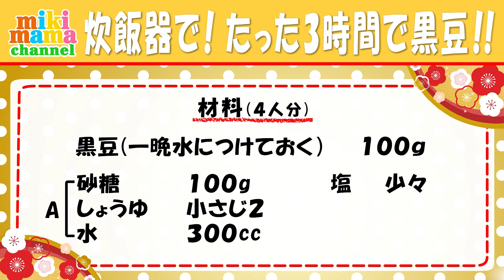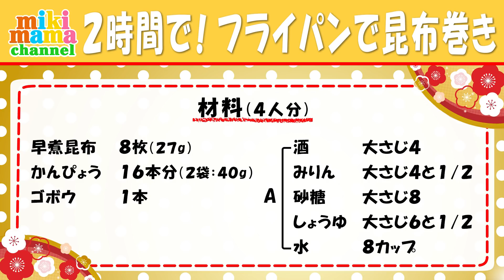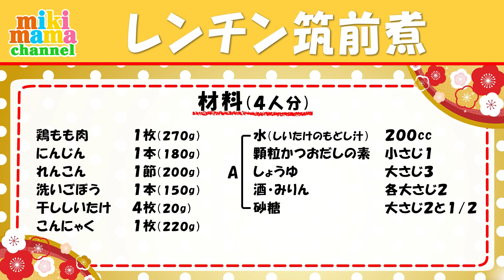3時間でおせち Part1【黒豆・昆布巻き・筑前煮】／みきママ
①炊飯器で3時間で作れる黒豆
 【材料】（4人分）
黒豆(一晩水につけておく）　　　100g
(A)
砂糖　　　　　　　　　　　　 　100g
しょうゆ                       小さじ2
水                             300cc

【作り方】
【1】　下準備をする。黒豆の水気を切る。小鍋に（A)を入れて、強火で沸騰させ砂糖を溶かす。
【2】　黒豆を炊く。炊飯器に【1】の黒豆、沸騰させた（A)を入れておかゆモードで炊く。 炊けたら、30分保温し、再びおかゆモードで炊く。炊けたら、30分保温をし、塩（少々）を入れて混ぜたら、盛り付ける。

【ポイント】
・炊飯器のおかゆモードで炊くと、普通炊きよりも加熱時間が長いので、ふっくらした黒豆になります。釘を入れていないのでつやは出ませんが、甘過ぎず箸が止まらない味です。
・炊く→保温→炊く→保温を繰り返すことで、黒豆がやわらかくなり、味がしみ込みます。
・最後に塩をひとつまみ入れることで、味がしまり甘みが引き立ちます。

②フライパンで2時間で作れる昆布巻き
早煮昆布(乾燥の状態で長さ20㎝で切る）     8枚（27g）
かんぴょう（25㎝長さで切る）              16本分（40g）
ゴボウ(長さ7㎝に切る）                    1本
(A)
酒　　　　　　　　　　             　　 　大さじ4
みりん                                    大さじ4と1/2
砂糖                                      大さじ8
しょうゆ                                  大さじ6と1/2

【作り方】
【1】　昆布とかんぴょうを水で戻す。昆布は水に3～5分ほどつけてやわらかくする。かんぴょうはもみ洗いをして3～5分ほど水につけて戻しておく。
 【2】　昆布でゴボウを巻く。昆布の端にゴボウをおき、端からきつめに巻く。かんぴょうで上下2ヵ所をそれぞれ2周結ぶ。残った昆布とかんぴょうは、ゴボウなしの昆布巻きを作って一緒に煮る。
 【3】　昆布巻きを煮る。26㎝のフライパンに（Ａ）を入れ、沸騰したら【2】を入れ、弱めの中火で落し蓋をして1時間30分ほど煮る。途中、水（分量外）が少なくなったらつぎ足し、味がしみたらできあがり。

【ポイント】
・ごぼうの太さに合わせてかんぴょうを切ってください。
・早煮昆布を使うことで、時間短縮になります。かんぴょうは、もみ洗いをすると、独特のにおいがなくなります。
・ごぼうを昆布で巻く時は、巻き始めをきつく巻くと崩れません。また、かんぴょうで2ヵ所を2周ずつ巻き、きつく結びます。
・水は少なくなったら足してください。私は300cc足しました。

③レンチン筑前煮
【材料】(4人分)
鶏もも肉（ひと口大に切る）                       1枚（270g）
にんじん（乱切り）                               1本（180g）
れんこん（乱切り）                               1節（200g）
洗いごぼう（乱切り）                             1本（150g）
干ししいたけ（200ccのお湯でもどして切る）       4枚（20g）
こんにゃく（スプーンでちぎる）                   1枚（220g）
 (A)
水（しいたけのもどし汁）                       200cc
顆粒かつおだしの素                          小さじ1
しょうゆ                                          大さじ3
酒・みりん                                        各大さじ2
砂糖                                              大さじ2と1/2

【作り方】
【1】　調味料と具材を混ぜ、加熱する。大きめの平らな耐熱皿に具材を入れ、混ぜ合わせた（A）を加えて木べらで混ぜる。具材を平らにならしてラップをふんわりとし、電子レンジ600wで10分加熱する。
【2】　1度かき混ぜて再度加熱する。【1】をざっと木べらで混ぜ、再びラップをし10分加熱する。
【3】　蒸らす。【2】をそのままラップをしたまま5分蒸らし、ざっと混ぜてできあがり。

【ポイント】
・手間のかかる筑前煮を、レンチンで手軽に作れるようにしました。
・干ししいたけは、お湯でもどすと早くもどり時間短縮になります。
・ボウルだと火の入りが悪く、均等でないので、平らな耐熱皿を使ってください。
・ラップをしたまま蒸らすとしっかりと味がしみ込みます。

新刊本【世界一親切な　大好き！家おやつ】はこちら

ブログ「藤原家の毎日家ごはん。」はこちらから

まるで小籠包！？爆汁肉餃子の通販始めました～！！